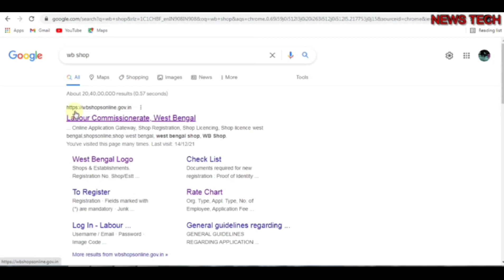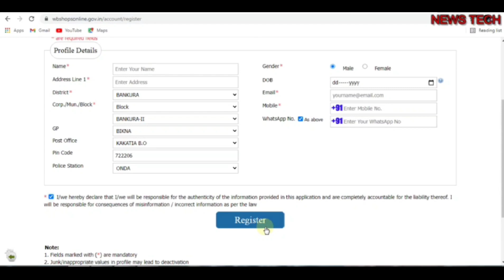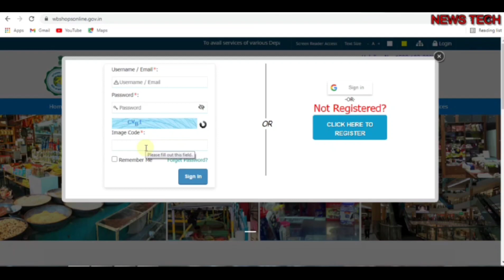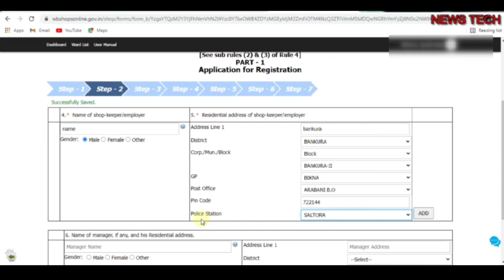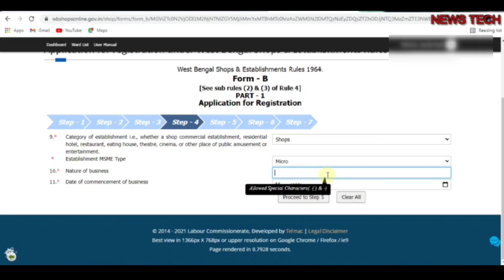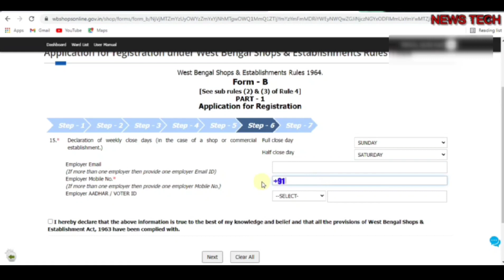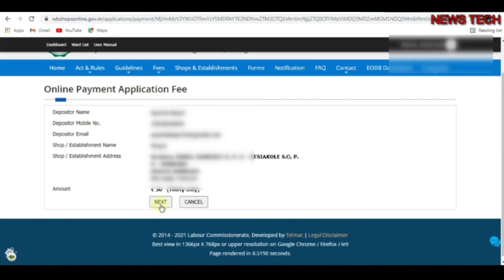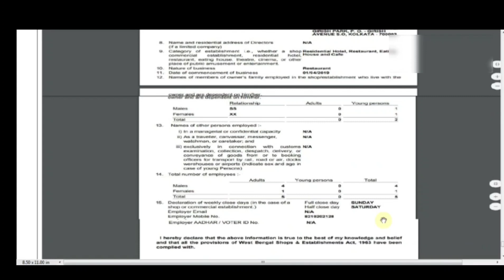Shops and Establishment license Online Application West Bengal, Panchayat Trade License online apply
online trade licence registration west bengal

trade licence in west bengal

shop registration online

shop licence registration

shop establishment online registration

trade license করার নিয়ম

trade license

trade licence

trade licence kaise banaye

wb trade license online apply

gram panchayat trade licence online
trade licence online apply

west bengal trade licence apply online

ted licence application

panchayat trade licence online

how to apply trade license online

online trade licence

shop licence

trade license in west bengal

how to apply trade licence in west bengal

trade license renewal online

state licence

trade licence 2021

trade license renewal online west bengal
online trade licence apply

online trade licence renewal in west bengal

online trade license west bengal Panchayat

trade license renewal online panchayat

tredlince

wbprdgpms

how to apply online trade licence in west bengal

shop license registration online

trade license in west bengal panchayat

west bengal gram panchayat trade licence West Bengal

how to apply panchayat trade license online

how to get trade license in west bengal Panchayat
how to make trade licence in west bengal

panchayat trade licence form fill up

panchayat trade licence renewal

shop and establishment registration

shop licence kaise banaye

trade licence apply west bengal

trade licence online

trade licence online apply west bengal

trade licence renewal in west bengal

trade licence renewal online west bengal

trade license apply online west bengal

trade license online west bengal

trade license panchayat

trade license registration online in west bengal
digital parcha apply

food licence

food license registration online apply

gram panchayat trade licence format in West Bengal

how to apply for trade licence in west bengal

how to apply trade licence in panchayat

mudi dokan business

panchayat trade licence

panchayat trade licence application form

shop certificate

tedx license application

trade licence in west bengal online

trade licence panchayat
how to get shop and establishment license.
দোকান বা প্রতিষ্ঠানের লাইসেন্স জন্য অনলাইন এ আবেদনের পদ্ধতি ,
trade license.
shop license.
Shop registration.
 Dukan ka panjikan.
shop act license,license,online application,shop act license fees
shop act licence renewal.
maharashtra.
shop establishment online registration karnataka.
shop registration online haryana.
shop licence registration telugu.
shop licence registrationvmalayalam.
shop licence registration tamil.
shop act licence maharashtra online maitri
shop licence registration gujarat.
shop registration online punjab.
shop act licence download kaise kare.
shop act licence download kaise kare West Bengal.
shop act licence cancellation procedure
shop act licence registration.
how to download shop act certificate.
shop licence registration
shop licence registration West Bengal Video Bangla

onlineshoplicense Trade_license_2021 Panchayat_trade_license west bengal trade license 2021 kolkata trade license municipality trade license 2021 online trade license 2021 westbengal_trade_license trade license for shop